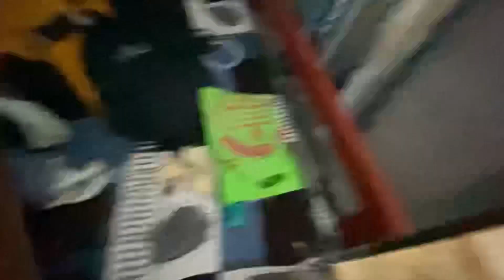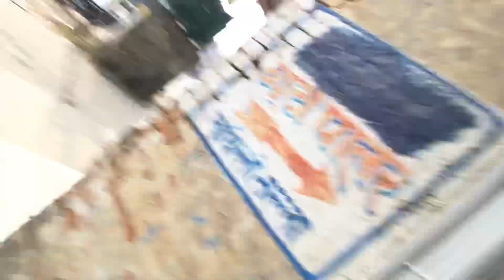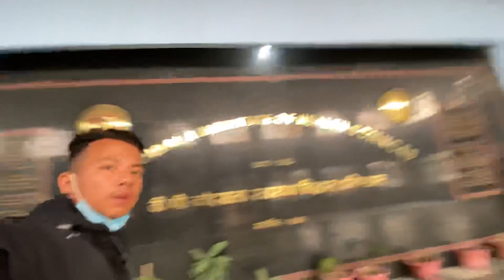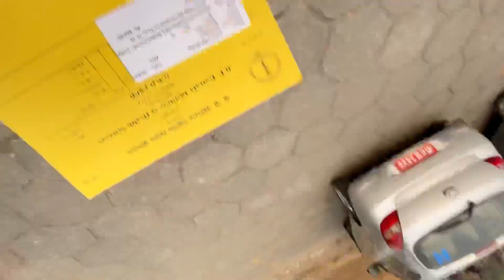Ghopaa camp vitra jhandai harako 🥲 (Gaighat to Dharan)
सधै भरि एसरि नै माया र साथ दिनुहुन्छ भन्ने आशा राखेको छु🥰Support garirahanu hune sampurnama mero hridaya dekhi nai Dhanyabaad❤️❤️